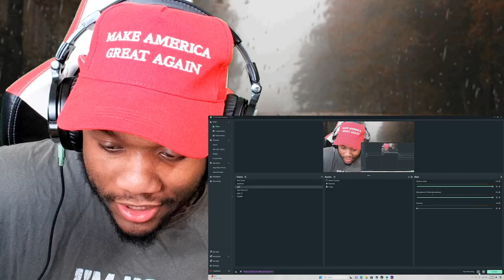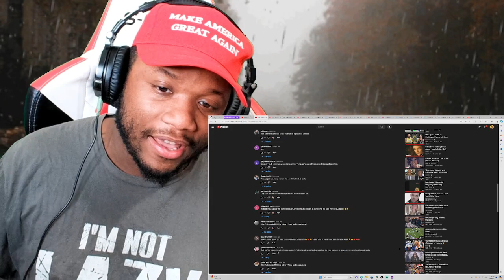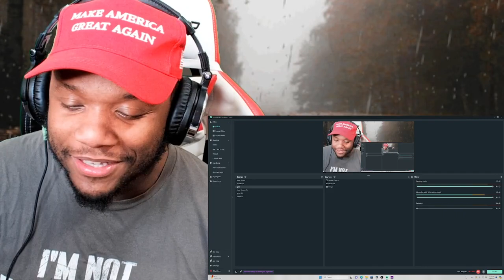Judge Aileen Cannon SCREAMS & GOES OFF On Jack Smith After He THREATEN To Do This To Her And TRUMP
Jack Smith should be removed but he will be delayed, which properly foils the Biden agenda to get Trump.